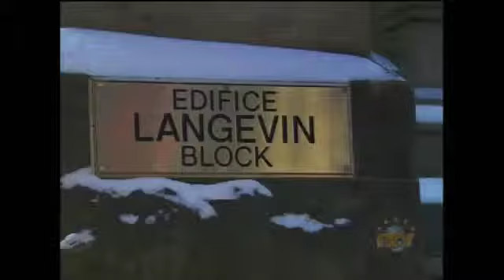NL vs Fed Govt.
Conservative Senator David Wells criticizes Newfoundland and Government government, with Progressive Conservative majority, for raising HST and hurting business. Premier unimpressed.
of NL.
Moody's, a credit rating agency, warns stock market of Newfoundland's growing deficit.
May 1, 2015. NTV